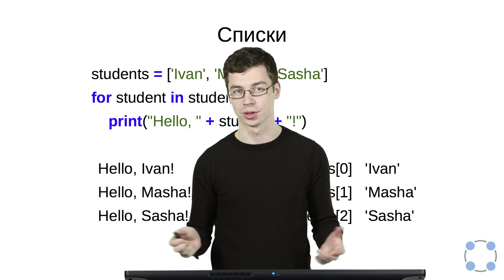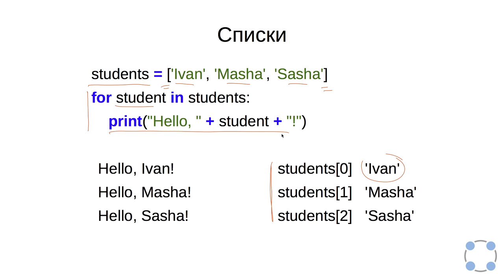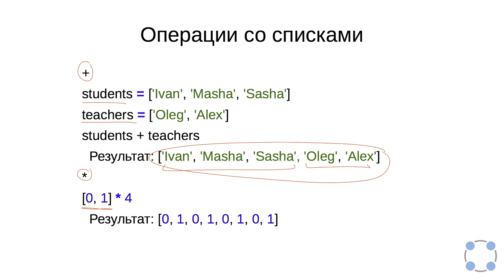Python для начинающих / #44 урок - Списки.